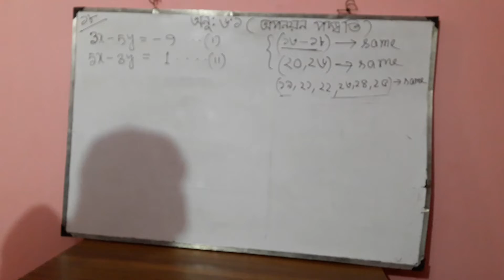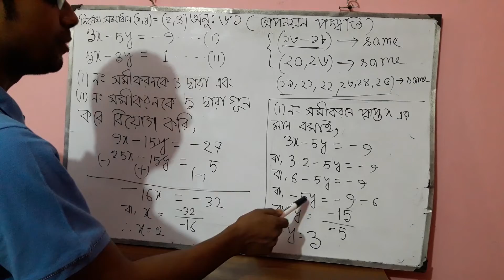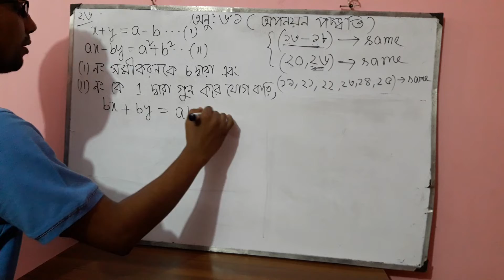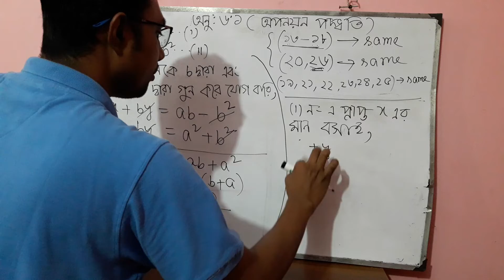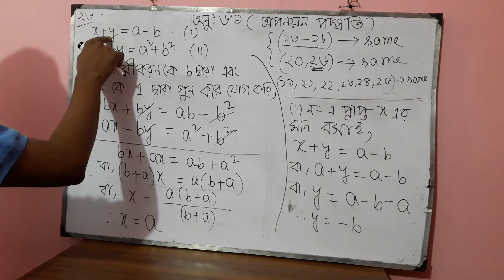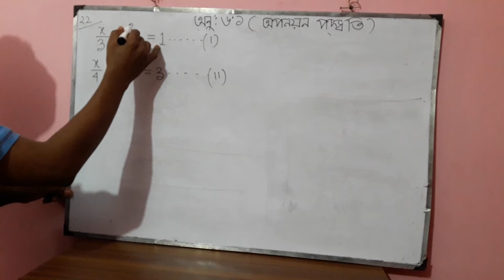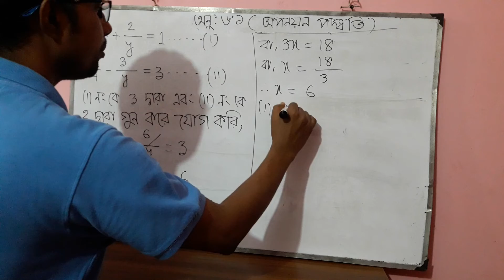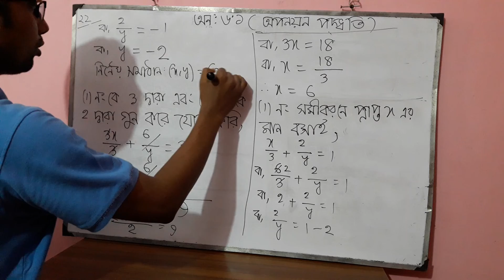শ্রেণি: অষ্টম বিষয় :গণিত অনু:৬.১ (অপনয়ন পদ্ধতি)